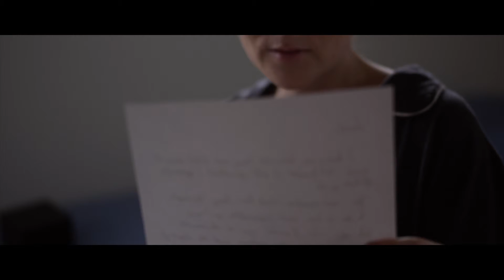AM MASTER Apple 16 9 1080p Stereo 2